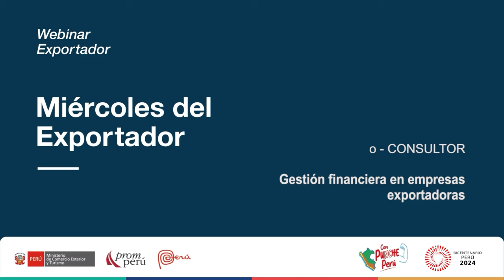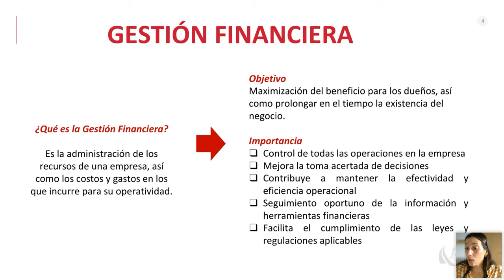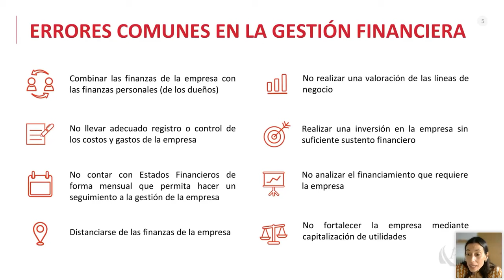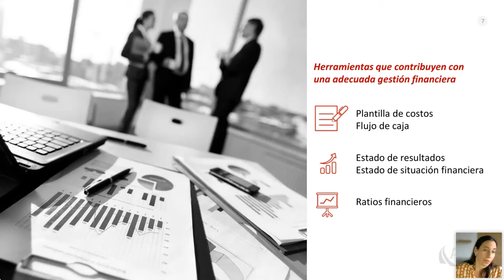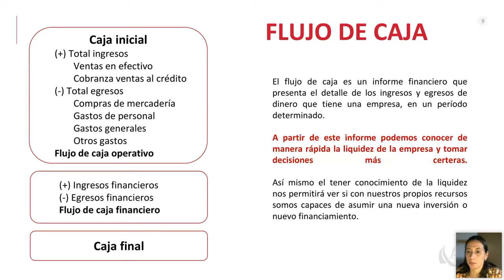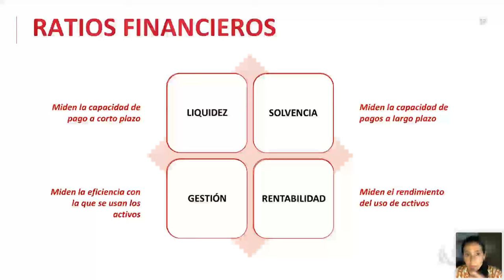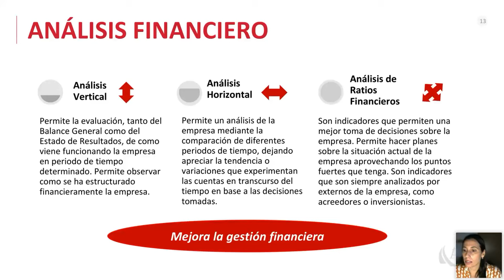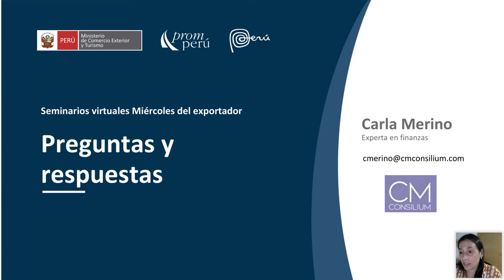Gestión financiera en empresas exportadoras - 05 junio 2024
Ponencia del Miércoles del Exportador. Merino, Carla. Encontrarás la presentación y video en el Repositorio PROMPERÚ